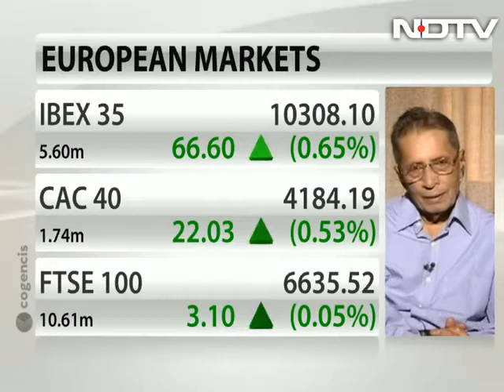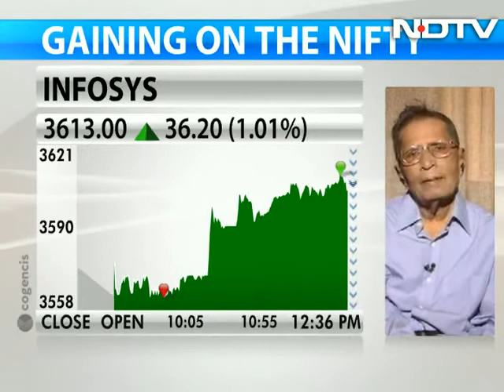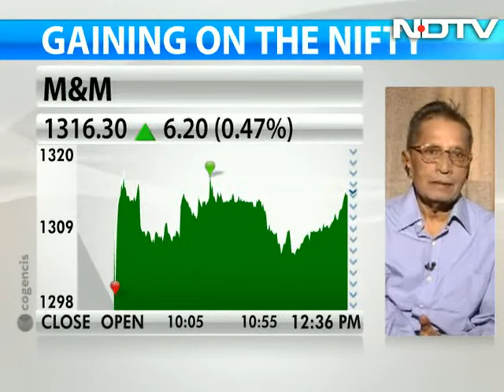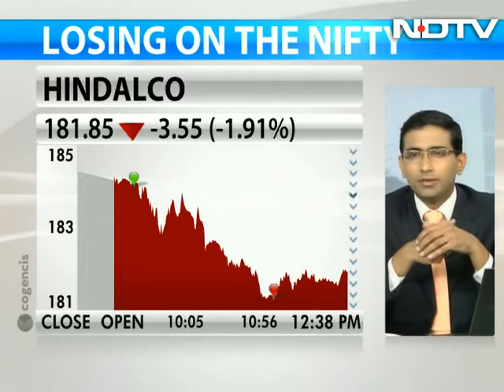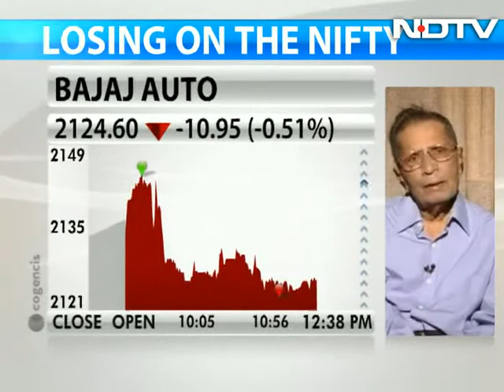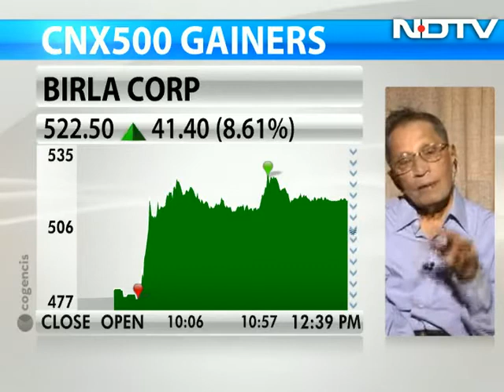Greater chances of oil prices coming down: A V Rajwade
A V Rajwade, consultant in currency and interest rate risk management, says oil prices are unlikely to hold the current levels in 5 years globally. He further says fast growth of shale oil production in the US suggests a major structural change in global oil economy over the next few years.